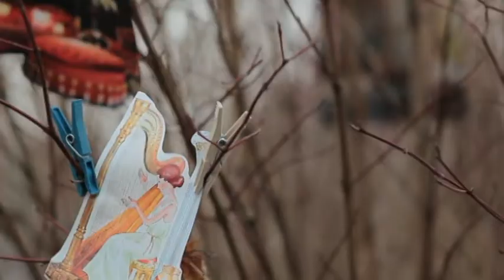Приказки от щипковия храст - Патка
Шоуто на Канала - 11 май 2013